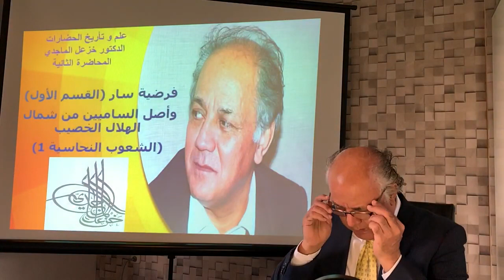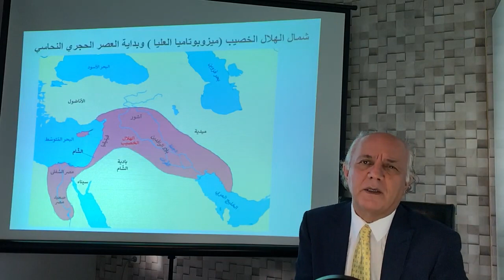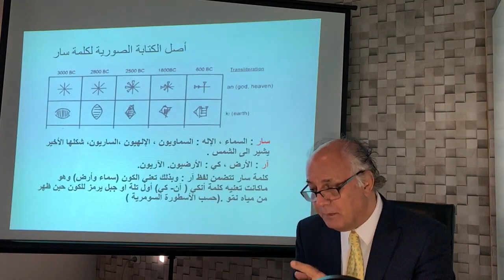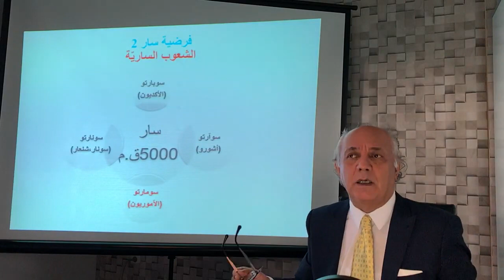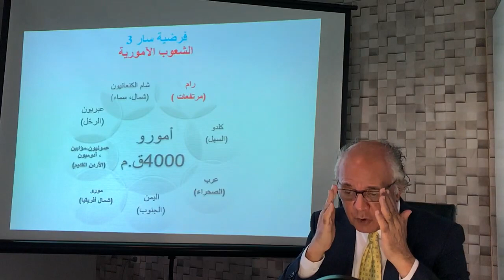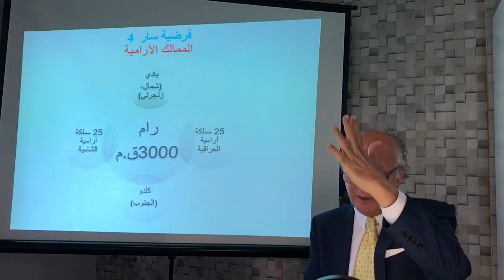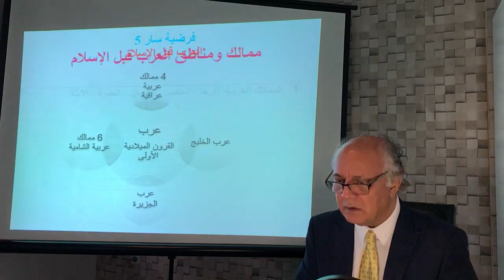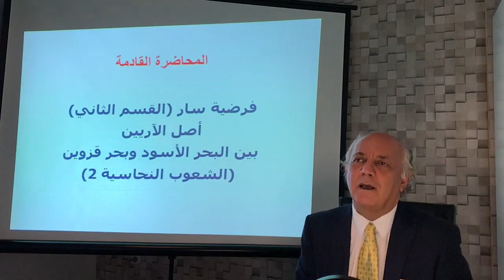فرضية سار الأولى - دكتور خزعل الماجدي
تحاول هذه الفرضية استبدال اسم ( سام ) إلى (سار ) من الناحية الثقافية ، لاتعنمد على الجانب العرقي والجيني بل على الثقافة التي انتجتها المجموعات السارية ( السامية ) التي ملأت المنطقة بثقافاتها وحضاراتها فيما بعد ، والتي نسميها الثقافات والشعوب النحاسية .